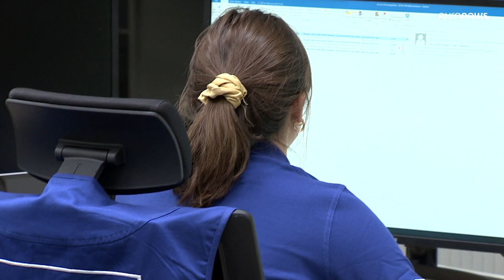Feux de forêt : comment l'Europe aide les victimes des catastrophes naturelles?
Les incendies de forêts causent de nombreux dégâts. Pour y faire face, l'Europe a lancé en 2001 un mécanisme de protection civile. Les détails de son fonctionnement dans ce reportage.